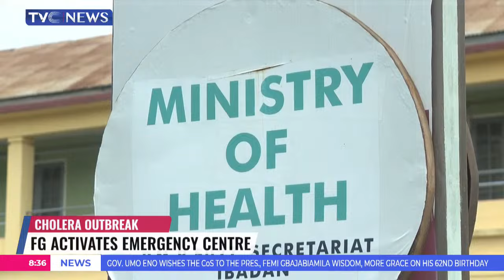Cholera Outbreak | FG Activates Emergency Centre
The Nigeria Centre for Disease Control (NCDC) has activated its Emergency Operating Centre (EOC) following a cholera outbreak that has now claimed 53 lives.